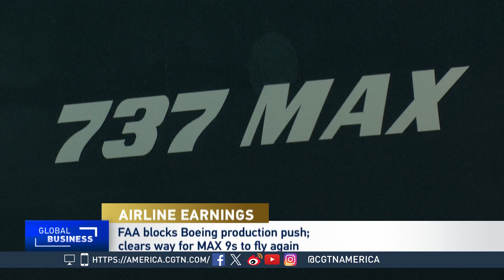Global Business: Southwest & American Airlines Beat Revenue Expectations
CGTN'S Phllip Yiin talks about the outlook for future airlines with Anthony Chan, a former chief economist at JPMorgan Chase